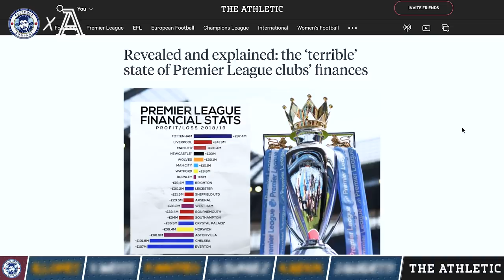WHERE ARE THEY NOW? LOPES, REKIK, GUIDETTI & MORE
Where are the ex-Man City academy players now? Rony Lopes, Karim Rekik & more!
Twitter 🔁@stevenmcinerney & @esteemedkompany
Instagram 📸 @esteemedkompany